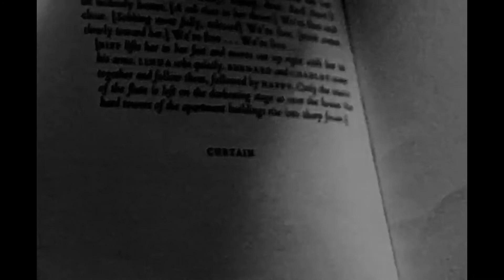Curtain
filmklipp fra ‘NOCTURNE’ av Lars Von Trier (1980)